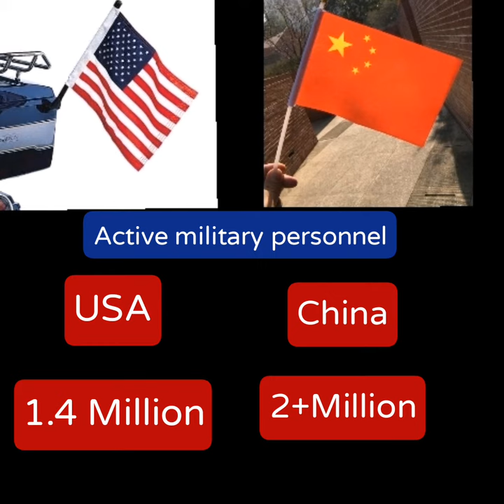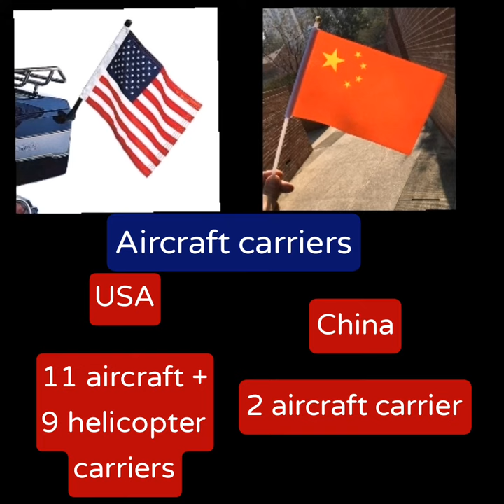USA vs China ?? Ralthuam neih zat khaikhinna (Military power comparison 2020)